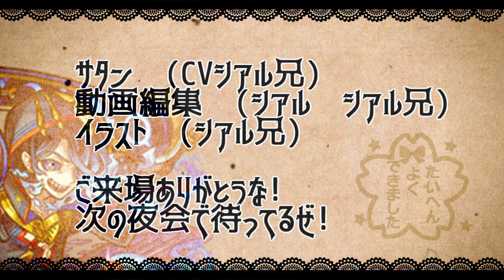【モンスト】「射撃訓練」まじかよ…!?まさかの隠し仕様で意外と楽に!?オススメ攻略紹介!!【コナンコラボ】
▼twitterだぜ！
▼動画の詳細
　▻編集ソフト:AviUtl
　▻録画ソフト:DU RECORDER
　▻配信ソフト:Streamlabs OBS